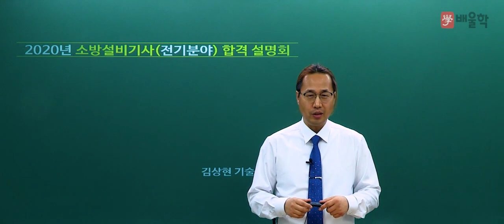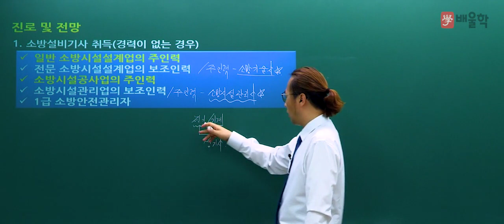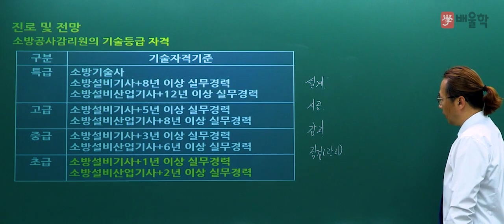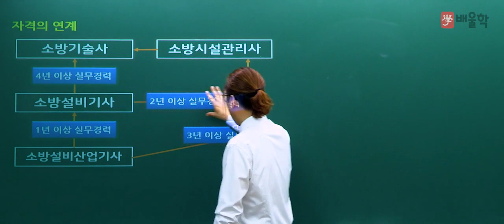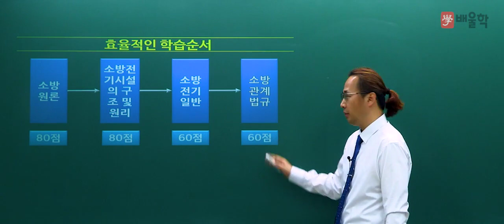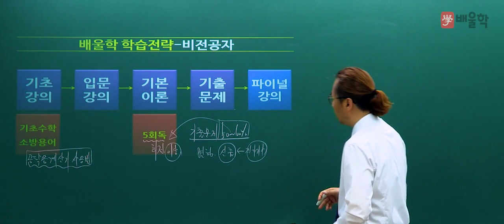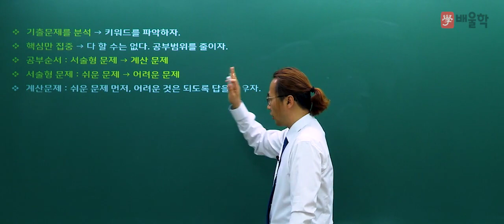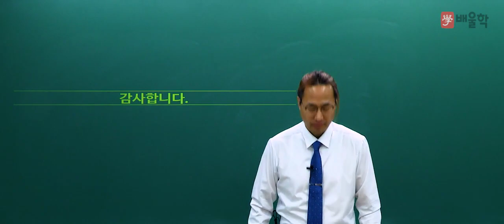[소방설비기사 전기] 2020 대비 소방설비기사(전기) 필기 합격전략설명회 - 김상현 교수님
2020년 대비 소방설비기사 전기 필기 합격전략설명회

소방설비전기 시험에 대한 모든 궁금증을
김상현 교수님이 직접 해소해드립니다!

소방설비기사, 소방설비기사전기, 소방설비기사기계, 소방전기기사, 소방기사, 소방기사자격증, 소방설비기사필기, 소방기계기사, 소방설비기사전기필기, 소방설비기사취업, 소방설비기사전기실기, 소방설비기사실기, 소방설비기사기계실기, 소방설비기사일정, 소방설비기사기계필기, 소방설비기사연봉, 소방설비기사인강, 소방설비기사시험일정, 소방설비전기기사, 소방설비기사합격률, 소방설비기사학원, 소방설비기계기사, 소방설비기사난이도, 소방설비기사전기기사, 소방설비기사교재, 소방설비기사기출, 소방설비기사과목,  소방설비기사자격증, 소방설비기사기출문제, 소방설비기사기계분야핵심요약, 소방설비기사책, 소방전기기사실기, 소방설비기사전기기계, 소방기사시험일정, 전기소방기사, 소방설비기사시험, 소방설비기사기계인강, 소방기사학원, 소방설비기사합격자발표, 소방설비기사전기인강, 소방설비기사기계전기, 소방전기기사필기, 소방설비기사기계분야, 소방설비기사전기시험일정, 소방설비기사전기기출문제, 소방설비기사기계기출문제